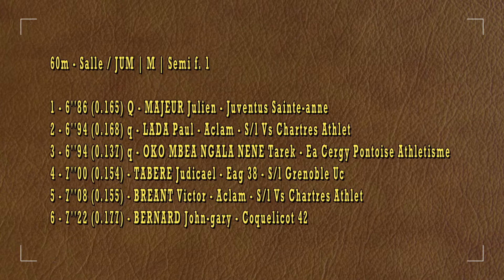60m JUM - DEMI-FINALE 1 Championnats de France Cadets, Juniors en salle VAL DE REUIL - 24/02/2018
60m JUM - DEMI-FINALE 1